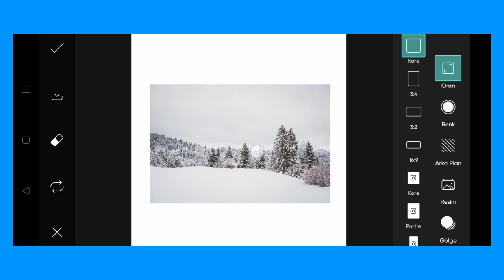Trending HDR video | A Screen Of Pure Pink sdc editing cc | Background | Bp Backdrop A380F K #678